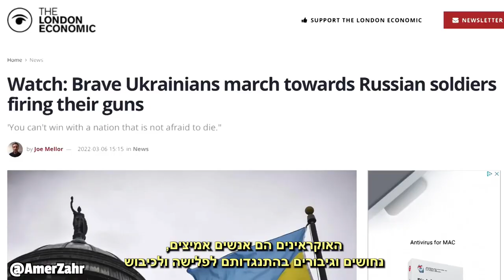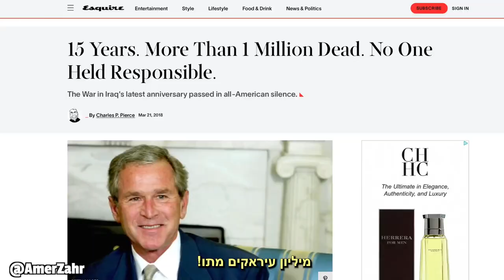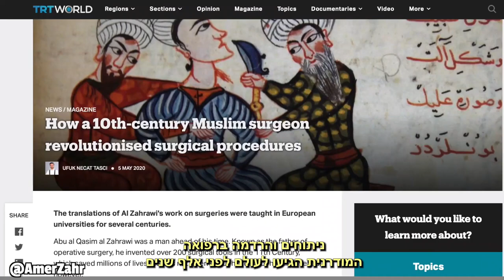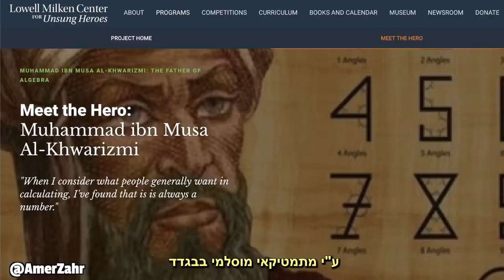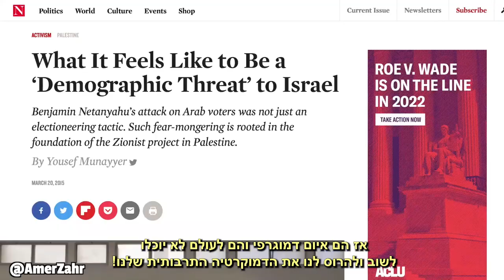UNCIVILIZED with Amer Zahr | חסרי תרבות עם עאמר זאהר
They think we Arabs are uncivilized?

Watch this political masterpiece by Amer Zahr with added Hebrew subtitles to de-brainwash some Zionists out there.